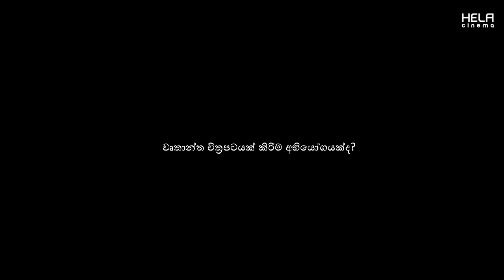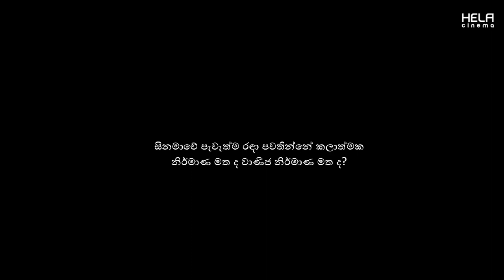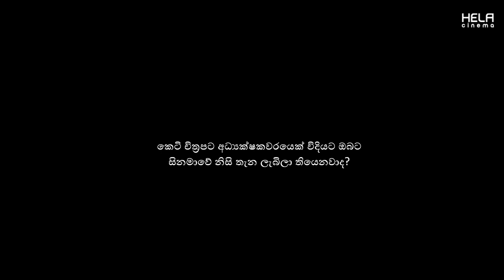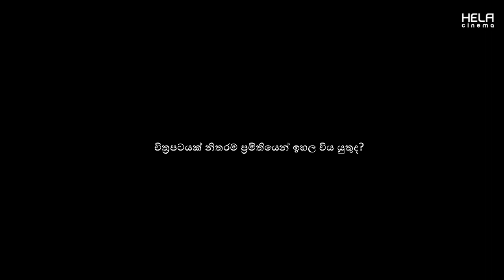Interview With Tharindu Lokuarachchige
It is a special interview about cinema with the director of the Frozen Heart and Empty Cage short films, Tharindu Lokuarachchige.